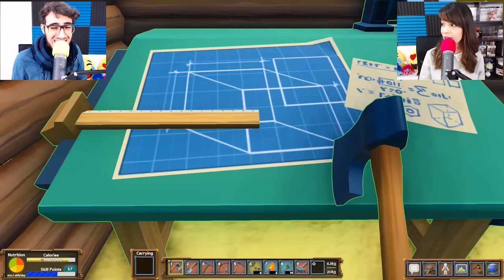Eco ITA - Il carretto trasporta merce!! - Ep 5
Torniamo su Eco ITA, in questo episodio siamo riusciti ad andare davvero tanto avanti e soprattutto siamo riusciti a costruire finalmente il carretto e un pezzo di strada!! 💙💙